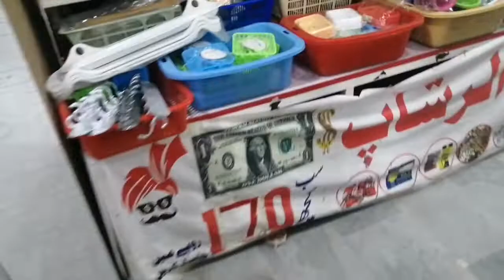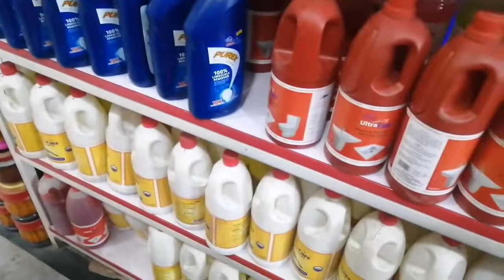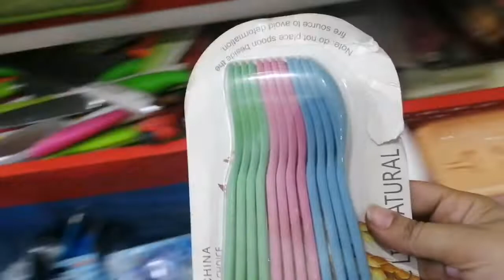ONE DOLLAR SHOP IN GUJRANWALA||EACH 170 Rs Only